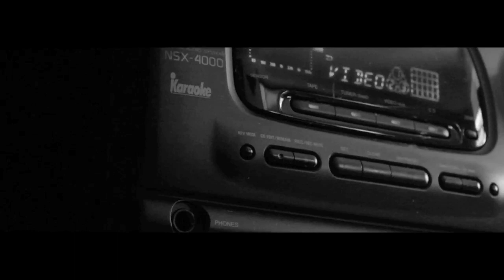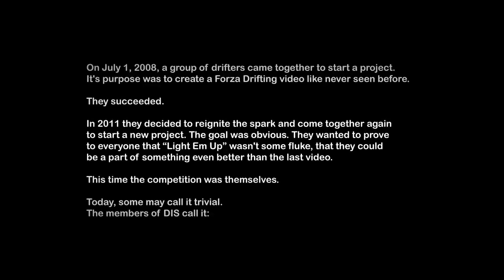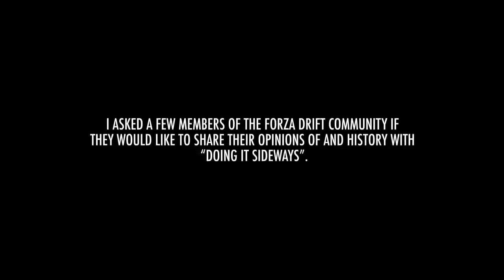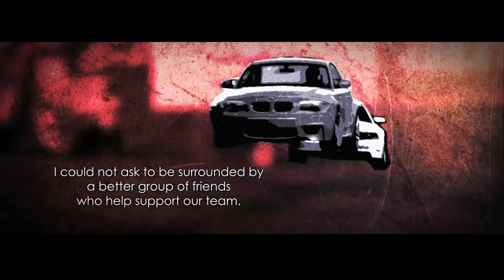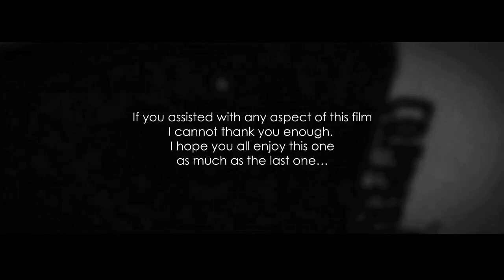Forza Motorsport 4 Drifting: DIS's "Unbroken"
Unbroken: My second official Forza Drifting team video. 1.5 years in the making. Thank you all for your support and help over the years. You have all waited too long for this. DIS turns 6 years old on 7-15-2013 and I hope to see several more years of drifting and shenanigans in the future.

I do not claim any of the material to be my own. I do not intend to and will not profit from this video. It is only for the entertainment of people who appreciate forza drifting and to represent my team. If anything it could be good for the artists of the music I used. I encourage viewers who liked the songs to purchase the music they saw from a store or iTunes.

I do not take credit for the music used in this video nor will I ever accept any form of profit from this music or this video.